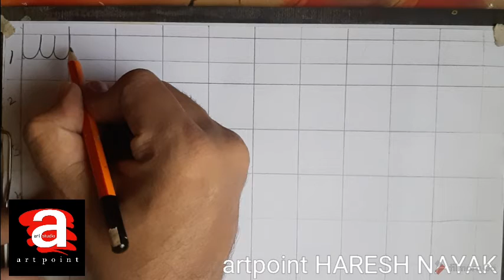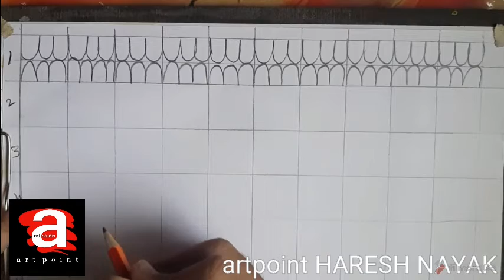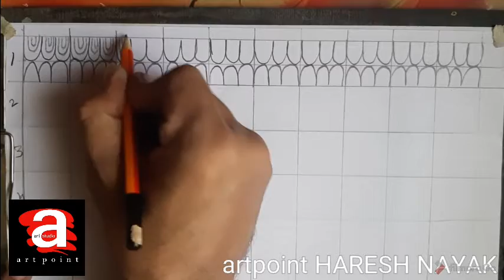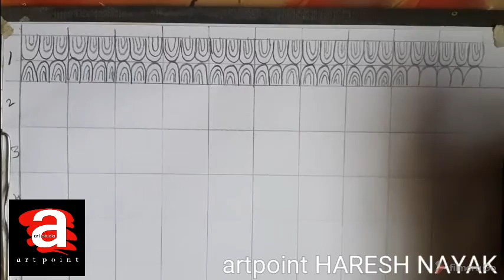BASIC DRAWING 7, Std. NURSERY onwards, U-SHAPED line practice, artpoint HARESH NAYAK.